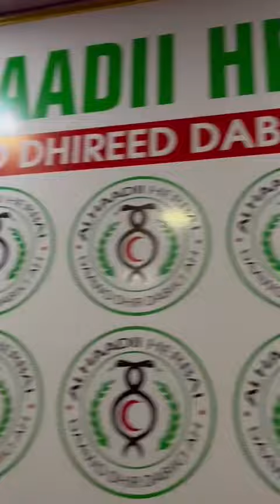Toobin Casri Ah 0615150696